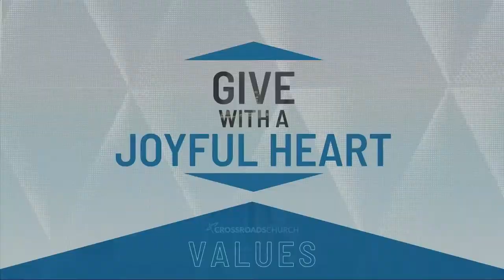Playlist: 29th of August // Crossroads Church Messages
Message by: Greg Towler